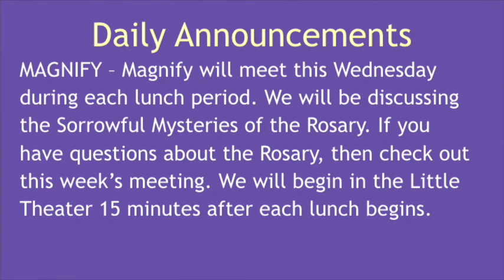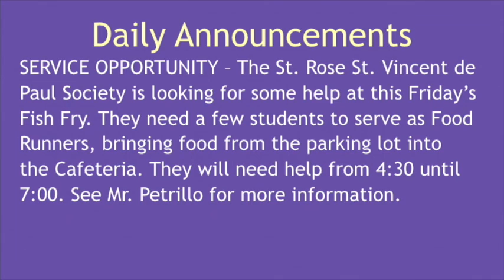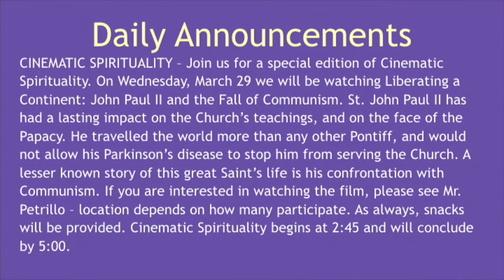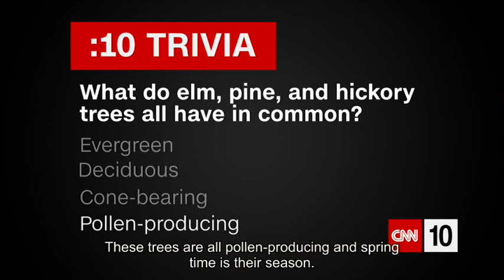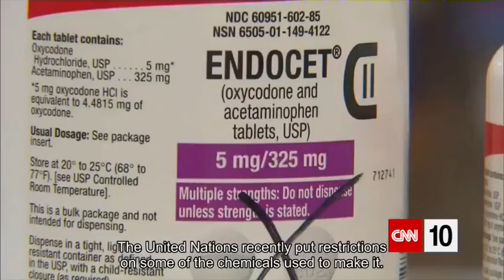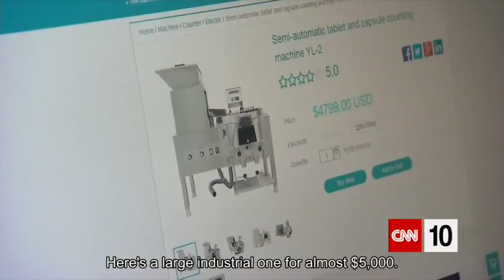St. Rose Live - March 21, 2017